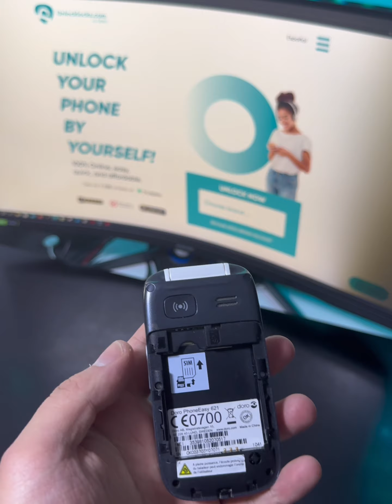How To Unlock Doro 8030 by Unlock Code - Unlocklocks.COM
to get the unique unlock code of your Doro 8030.